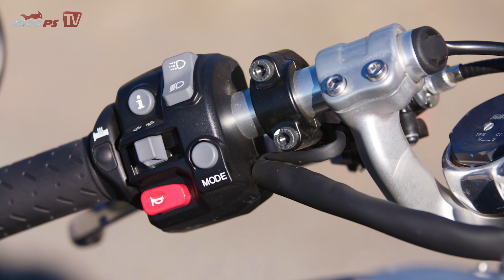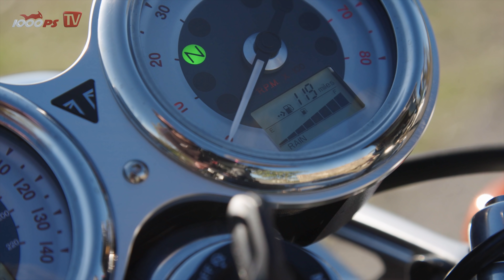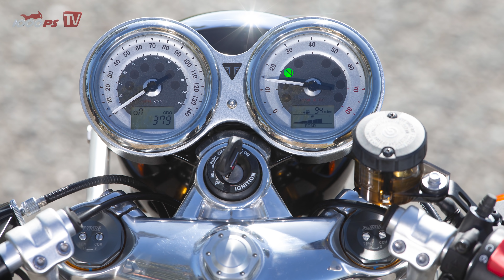Triumph Thruxton RS - Fast and sexy beim Test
Die neue Triumph Thruxton RS ist ein hinreissend schönes Traummotorrad. Beim Test in Portugal durfte Sie jedoch auch ihre beeindruckende technische Ausstattung präsentieren. Die Maschine geht mit 105PS, 112 Nm und einer M50 Monobloc Bremse an den Start. Gefahren wurde im sonnigen Süden Portugals und die Guides wussten wie der Gasgriff zu bedienen ist. 1000PS Gründer NastyNils prüfte hart.

Gear and Stuff:
Kommunikation, Vlogging, Onboard: Sena 10C Evo
Lederbekleidung: Rukka Aramos
Onboard Kamera
Handy, einzelne Videosequenzen
360 Grad Kamera, Virtuelle Schwenks
Gimbal Handy
Gepäck, Schutz und Zubehör für über 1.000 Modelle von
JETZT 1000PS YouTube Mitglied werden

- 1000PS fördern und noch mehr Videos sicherstellen
Mach mit!